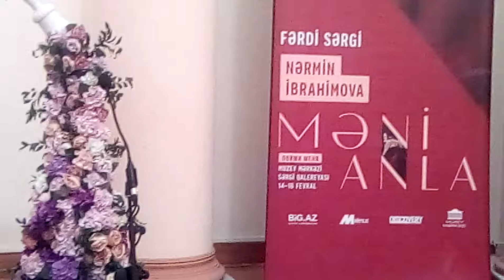Muzey mərkəzində fitri istedad Nərmin İbrahimovanın "Məni anla" adlı fərdi sərgisində